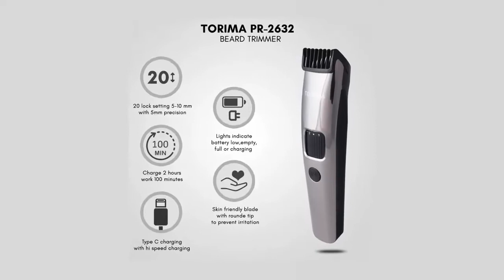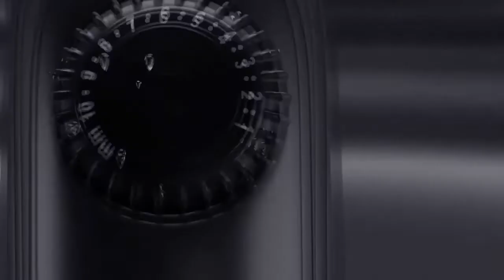Top 5 Best Beard Trimmer Under 1000 In 2022 | Best Trimmers for Men in India 2022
1-SYSKA HT900 BeardPro Trimmer

2-VEGA Men X1 Beard Trimmer

3-TORIMA PR-2632 Beard Trimmer

4-Kubra KB-8000 Beard Trimmer

5-MI 1C Cordless Beard Trimmer

Making appointments at the salon and heading out of the comfort of your home can sometimes be a hassle. However, you can’t neglect your grooming needs, especially if you’re a working professional who needs to attend regular video calls with clients. Fortunately, you can meet all your grooming needs at home by investing in one of the best trimmers for men! The following is a list of some of the top trimmers for men that you can get, based on their features.